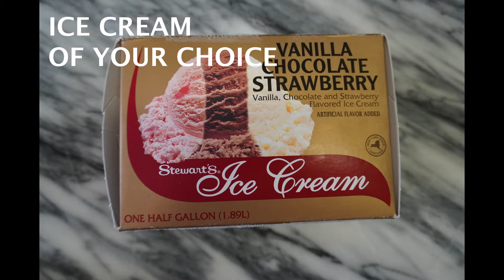How to make a banana split, EASY!!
How to make a banana split, super easy to enjoy this summer.